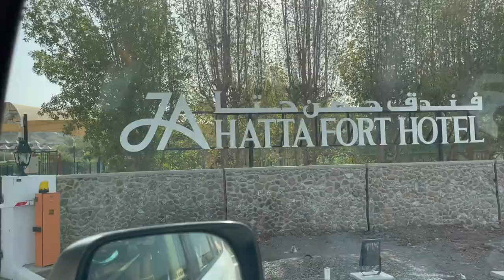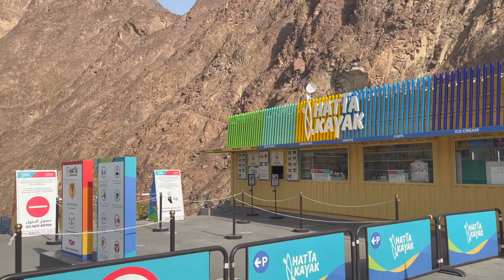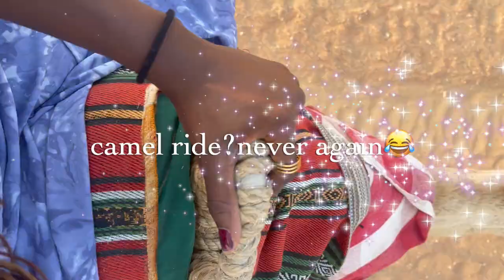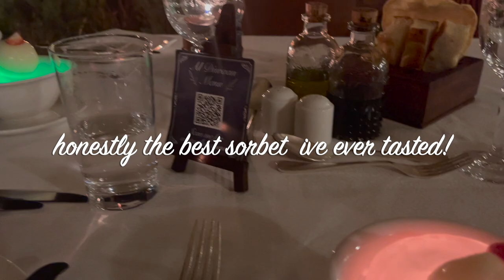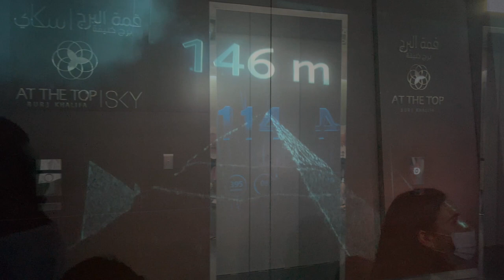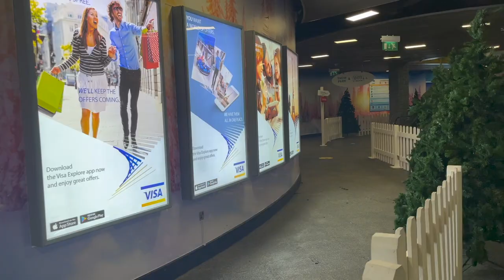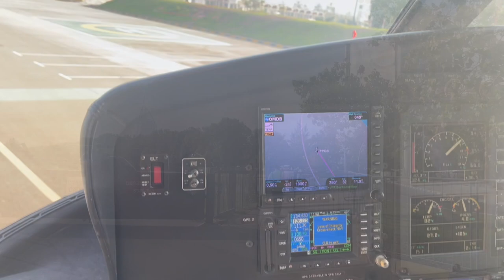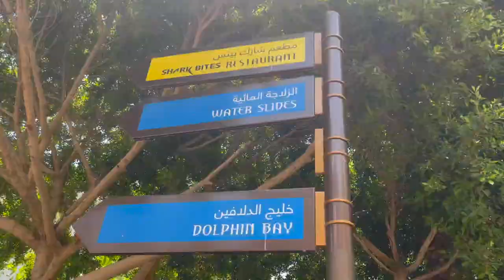DUBAI VLOG.5 Luxury Hotels, TALLEST INFINITY POOL IN THE WORLD😳, Jet Skiing, Helicopter view!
It's been so long since I posted a video. How is everyone? Allow me to take you through my fun Dubai 2021 trip of which I took 1000 years to edit 😂. Visited 5 Luxurious hotels, went jet ski, visited Skii Dubai, and took a yacht ride. I kid you not that was my first time on a jet ski and I had so much fun ❤️. I hope you enjoy the video and have a prosperous New Year.

Stay safe and stay healthy xoxo.

Hotels in video
1. JA HATTA FORT HOTEL
2. AL MAHA LUXURY DESERT RESORT
3. ADDRESS BEACH HOTEL
4. ATLANTIS, THE PALM
5. W DUBAI, THE PALM

Places visited
1. HATTA KAYAK
2. SKI DUBAI
3.HELI DUBAI
4. JET SKI TOUR
5. PRIVATE YATCH TOUR
6. LOST CHAMBERS
7. ATLANTIS WATER PARK